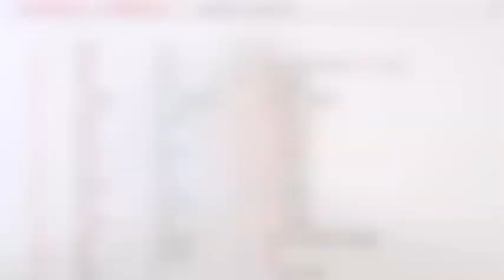PRONUNCIA LETTERE (M - N - O - P) - LEZIONE 5 DEL MIGLIOR CORSO INGLESE ONLINE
Impara l'inglese con Savv - Quinta lezione: pronuncia delle lettere "M", "N", "O" e "P" all'interno delle parole, con relativi esempi.

Ciao, sono Savv Fabb, anche se il mio vero nome è Saverio Fabbri; sono nato e cresciuto a Bologna, sono poliglotta (parlo italiano, inglese, spagnolo e francese), ho da sempre una forte passione per le lingue straniere e la comunicazione in generale. Sono traduttore, interprete, scrittore, insegnante e video blogger. Ho fatto anche esperienze nel campo dei media.

Hey there! I'm Savv Fabb, even though my real name is Saverio Fabbri; I was born and raised in Bologna, Italy. As a lifelong polyglot (I speak Italian, English, Spanish and French); I work as a translator, interpreter, teacher, writer and videoblogger. I also had some experiences in the media industry.